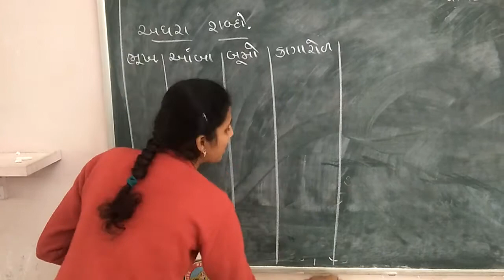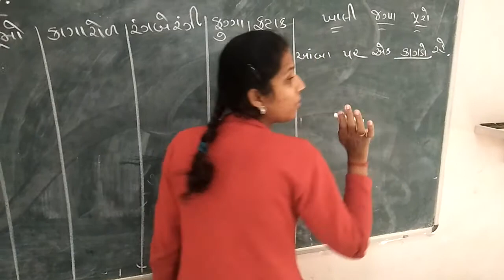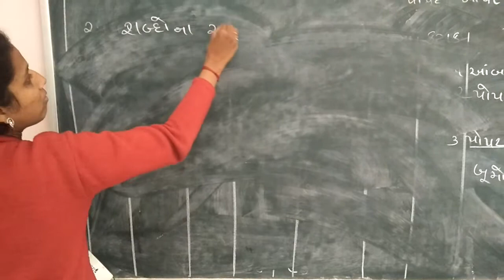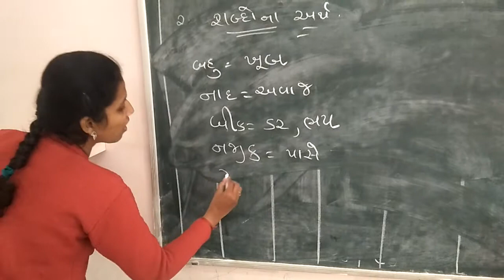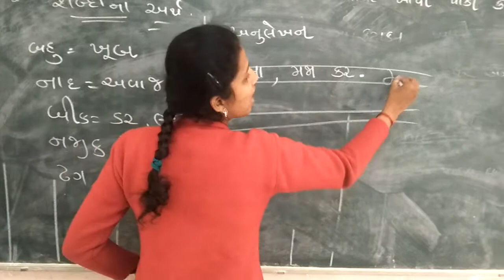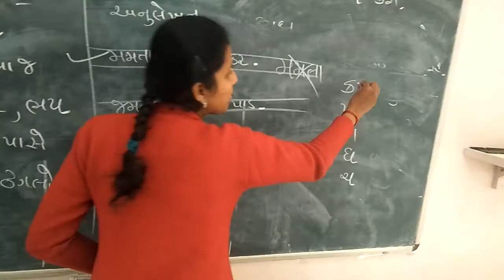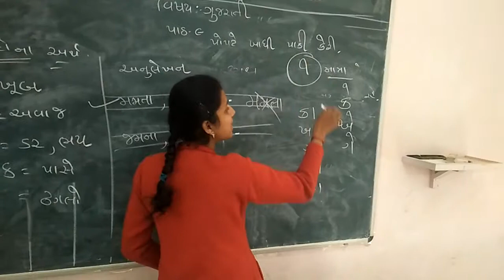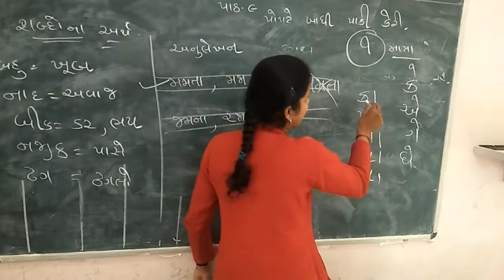std 1gujrati kimi teacher 25/2/2021